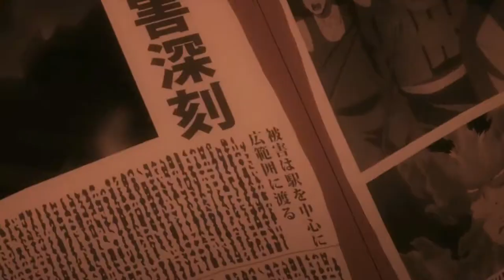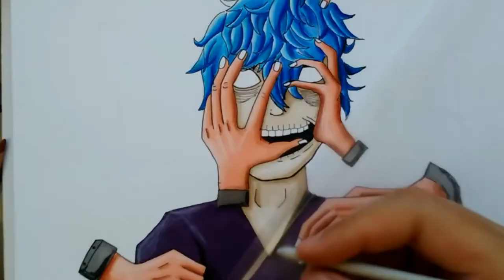Je dessine Tomura Shigaraki (à ma façon) - MY HERO AKADEMIA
Salut :)

N'hésite pas à me dire ce que tu veux que je dessine la prochaine fois.
De nouvelles vidéos arrivent bientôt !

Matériel
- feutres SAKURA PIGMA MICRON
- crayons de couleurs GIOTTO
- feutres à alcool PROMARKERS
   le visage : stain, grès et caramel
   les mains : pêche, abricot
- papier BRISTOL LISSE
-crayons à pastel : noir, brun, beige

Musique